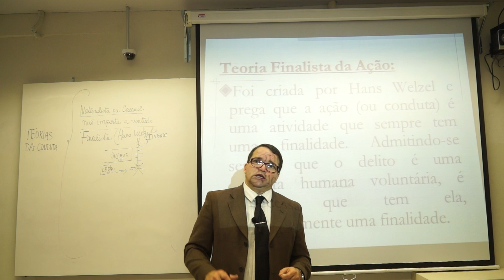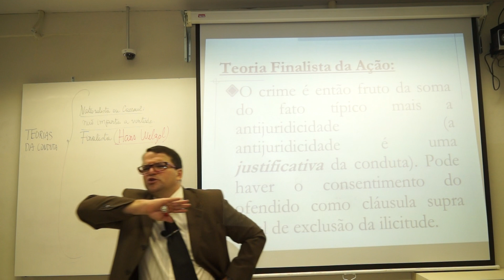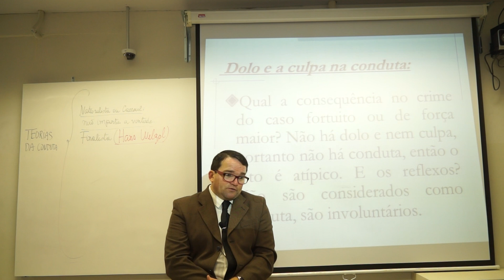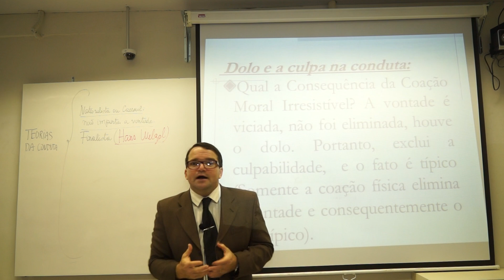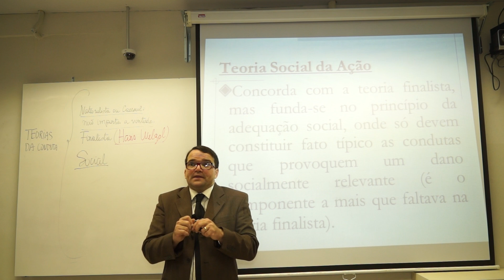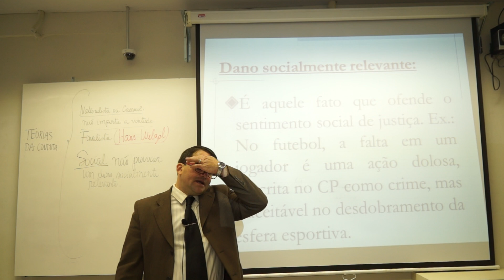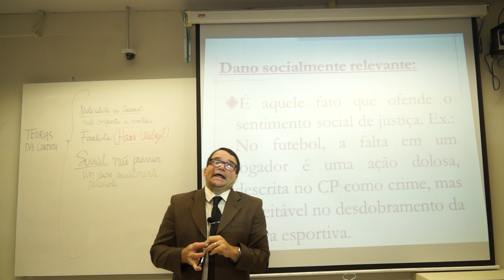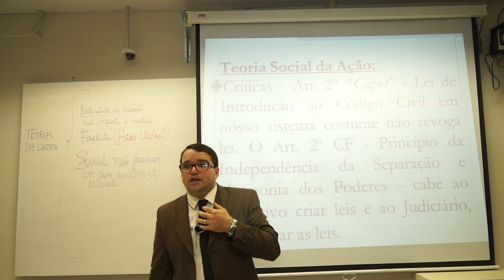04 Teoria do delito 1 3